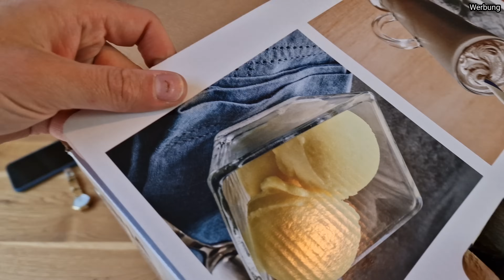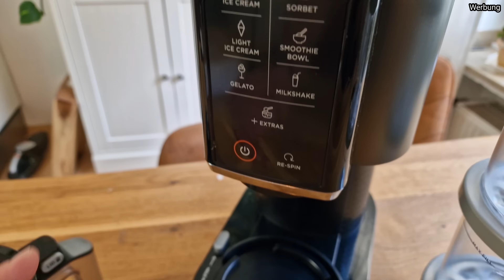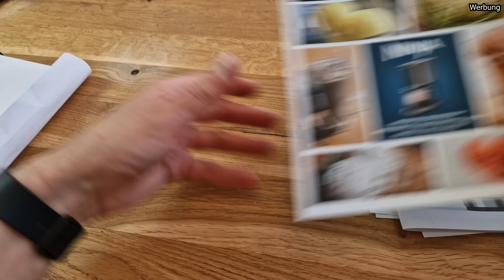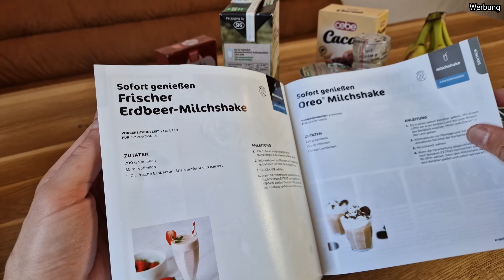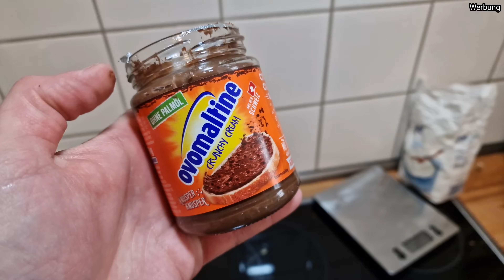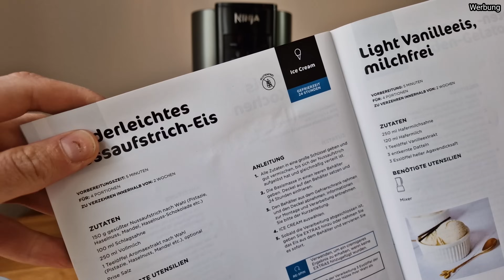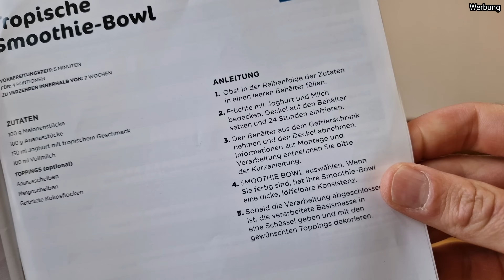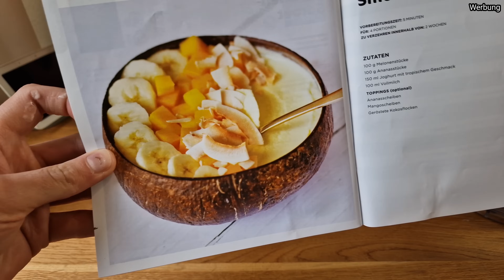Ninja Creami Eismaschine Review | Unboxing, Funktion, Rezepte, Tasting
Ich teste für euch die Eismaschine Ninja Creami. Wir packen sie aus, ich zeige euch die Funktionen und wir machen natürlich Eis mit ein paar Rezepten.
00:00 Einführung
02:06 Unboxing
06:39 Rezepte für die Creami
11:45 Maschine benutzen und Tasting
31:03 Fazit